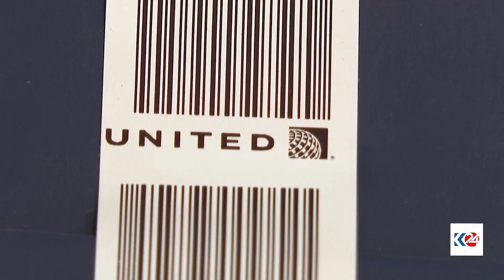گەڕاندنەوەی کۆمەڵێک پارچە شوێنەواری سەردەمی سومه‌رییه‌کان بۆ عێراق